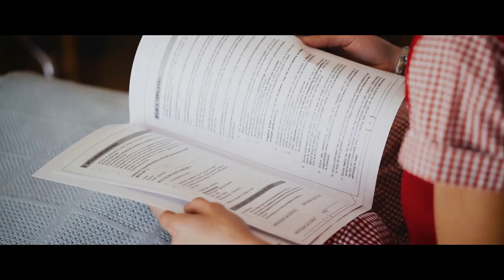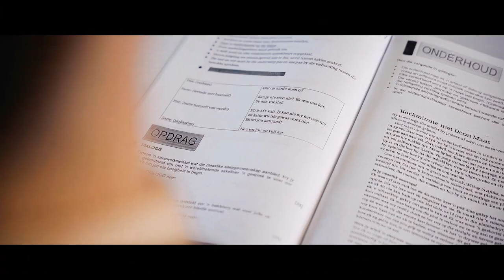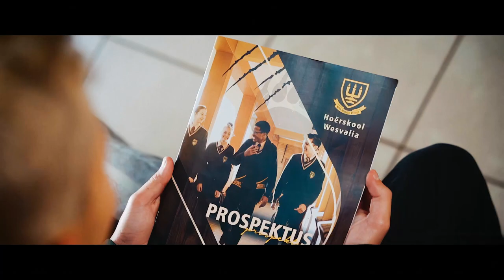HOËRSKOOL WESVALIA - JOU TOEKOMS BEGIN HIER!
JOU TOEKOMS BEGIN HIER.
By Hoërskool Wesvalia wil ons elke kind die platform gee om hul volle potensiaal te bereik. Hier is waar alles begin...